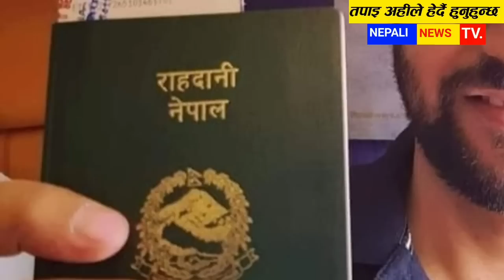BREAKING NEWS रबि प्रधानमन्त्री Today News Nepali Pm Rabi Lamichhane samachar,